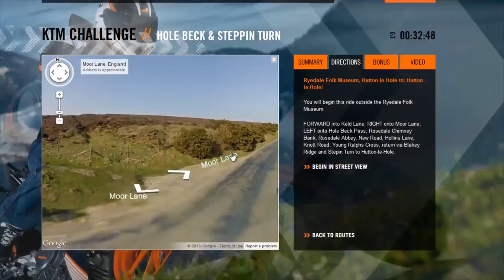KTM 390 DUKE